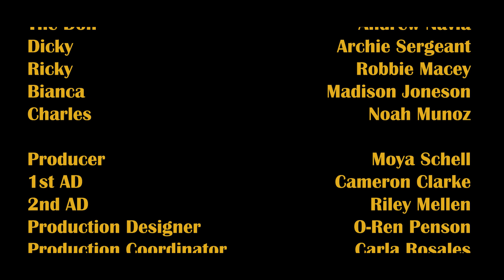The British Spy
Film production class project